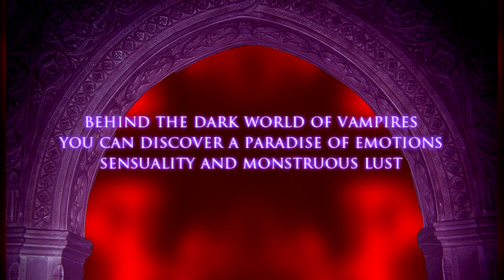Album: "Theatre des Vampires" by Psicodreamics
Videomix featuring audio excerpts and cover art of the album Theatre des Vampires composed in 2006 by Psicodreamics and inspired by the dark world of vampires.